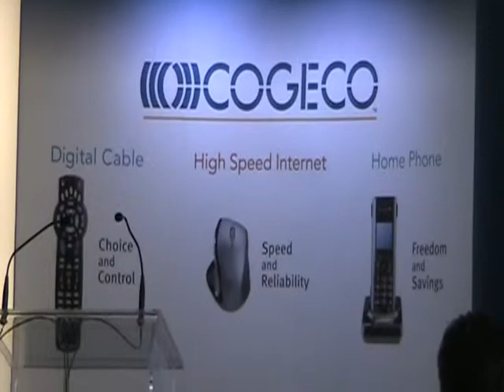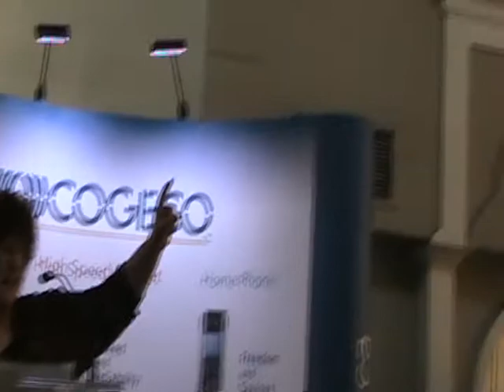Burlington Chamber Business After 5 Cogeco Cable Canada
Burlington Chamber Business After 5 networking event at Cogeco Cable Canada